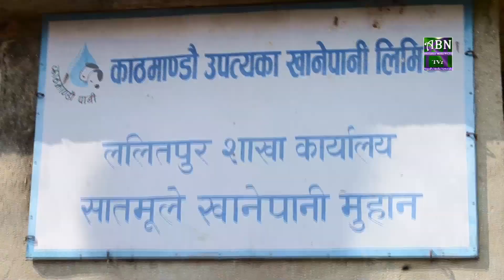खानेपानी तथा सरसफाई मन्त्रीको उपस्थितिमा दक्षिणकाली नगर भित्र पानीका मुलहरुको निरिक्षण गरियो